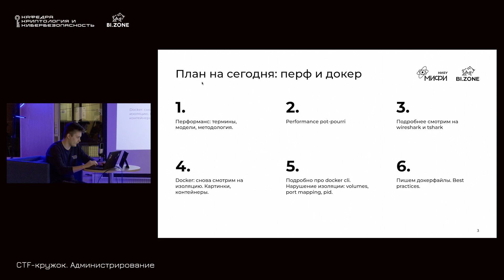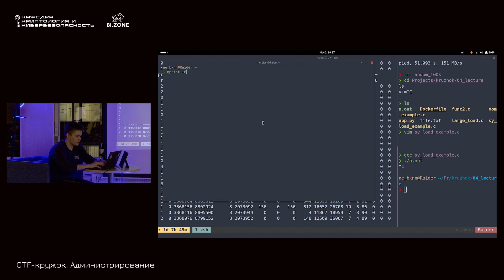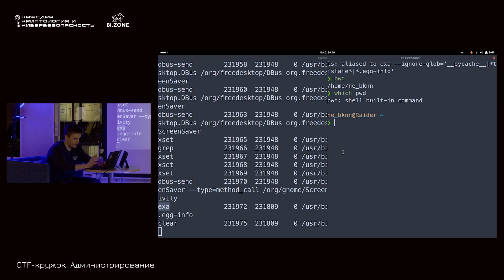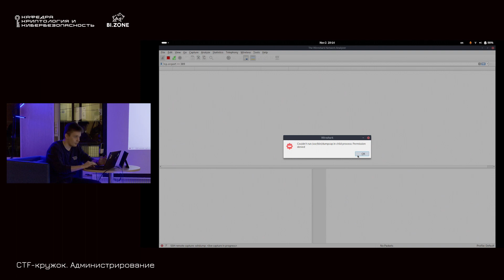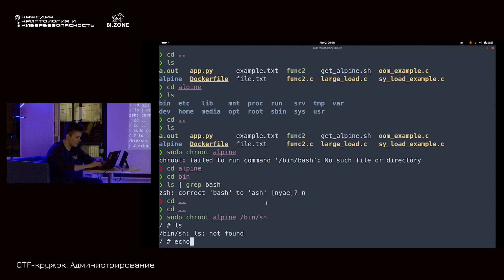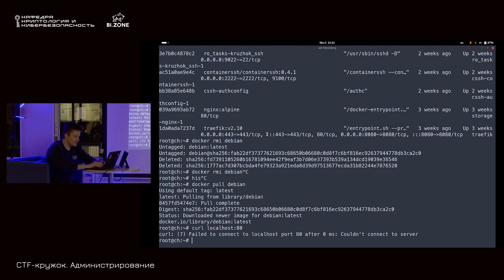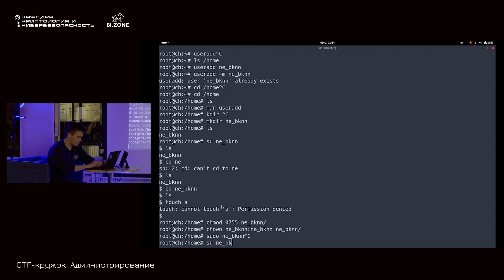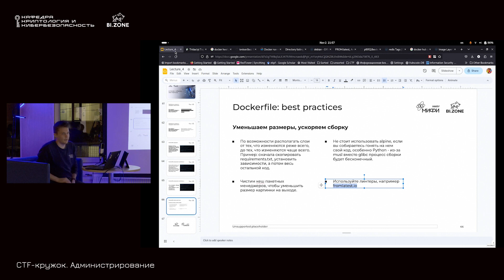Практика использования Linux: «Ищем боттлнеки» | Администрирование №4 Кружок CTF МИФИ&BI.ZONE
Записи встреч CTF-кружка, проводимого при сотрудничестве НИЯУ МИФИ и компании BI.ZONE.

В седьмом видео Тимофей Мищенко, студент 4 курса кафедры и инженер безопасности инфраструктуры в Wildberries, разбирает понятие перформанса (термины, модели, методология), пишет докерфайлы и рассказывает про нарушение изоляции (запись от 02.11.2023).

Хотите изучать информационную безопасность? Поступайте к нам в ИИКС НИЯУ МИФИ на направление "Информационная безопасность"